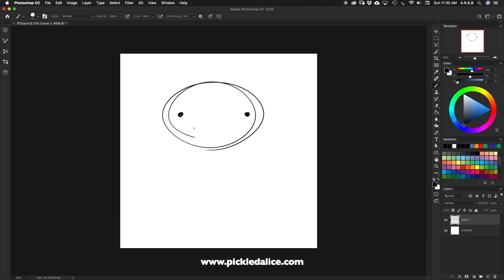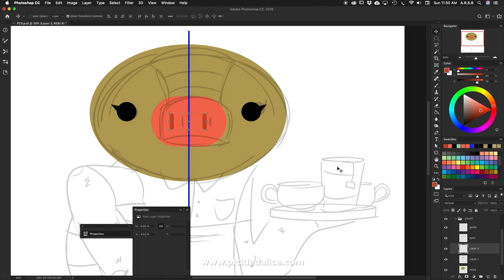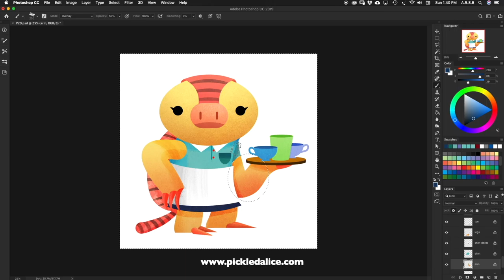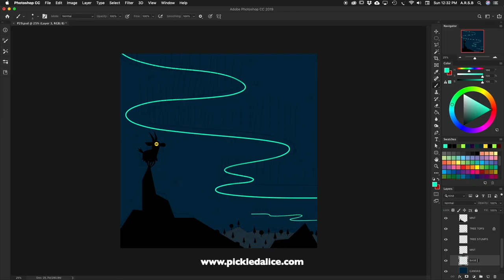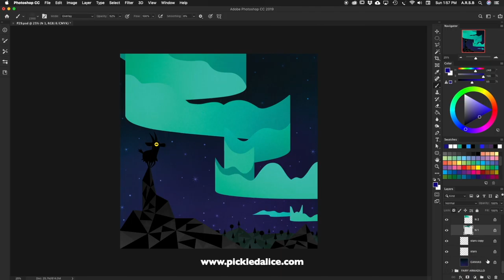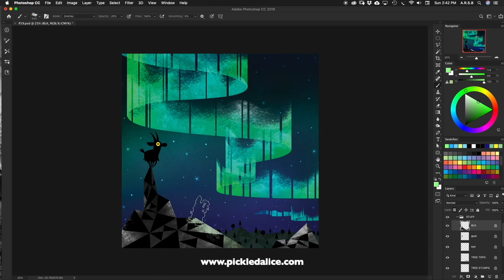29. Drawing Patreon Comments!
I post new content on Mondays!
If you want to see video's 3 weeks early support me on Patreon for $3.
At the moment Patreon pays for my snacks...but in the future -with people like you- it could lead to more!

★★★BOOKS★★★

★Frankenbunny by Jill Esbaum
★Nightlights by Paul Paolilli, Dan Brewer

★This Book is Spineless by Lindsay Leslie

★ Glacier on the Move by Liz Rusch

★ Meet My Monsters by Annie Sarac